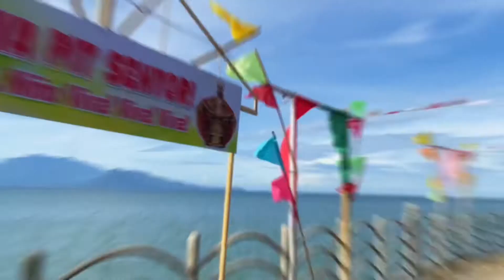Kaon tag Letchong Baboy | Happy Fiesta Sr. Santo Niño | Taga Isla Traveller